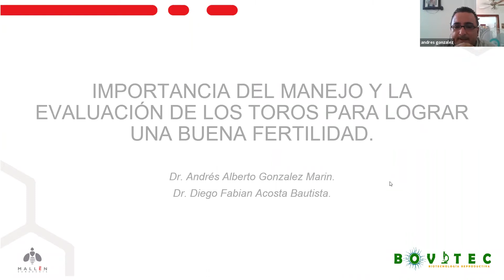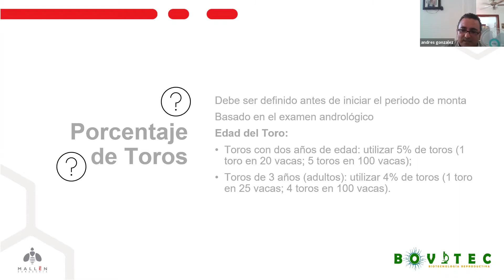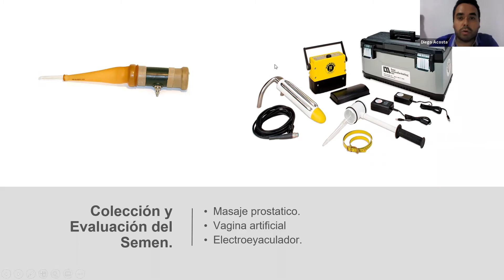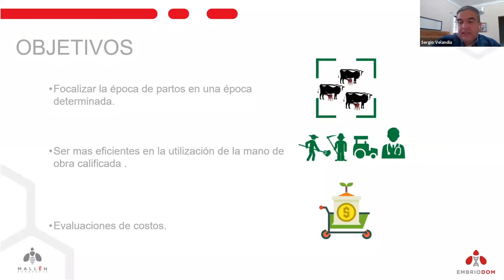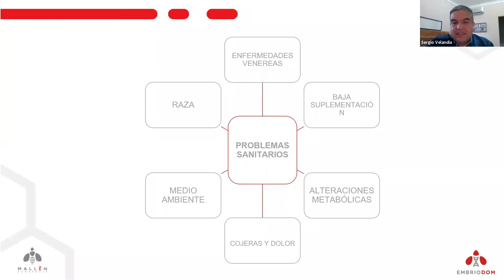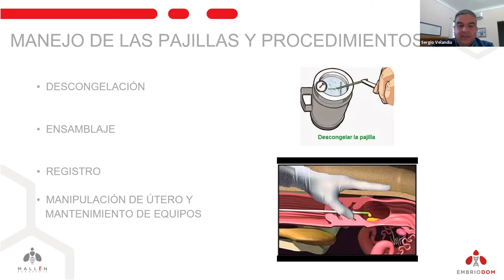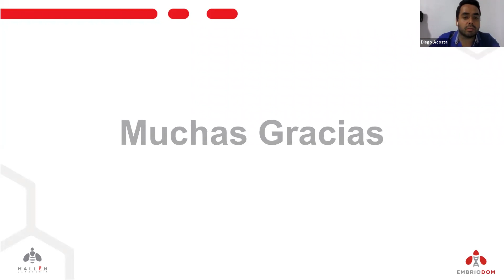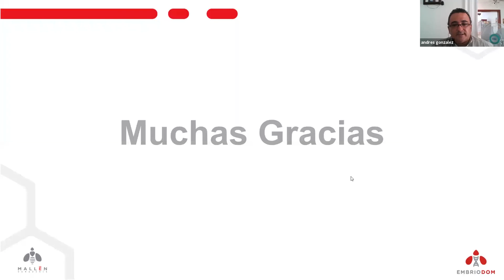Simposio Mejorando la Fertilidad en tu Hato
En esta ocasión en Aprendiendo en Casa con Mallén Ganadería trae el Simposio Web "Mejorando la Fertilidad en tu Hato” 🐮.⁣

Los temas a tratar son:⁣
✅ Importancia del manejo y la evaluación de los toros para lograr una buena fertilidad, a cargo de Dr. Andrés Alberto González Marín y Dr. Diego Fabián Acosta Bautista.⁣
El Dr. Andrés es Médico Veterinario y Zootecnista de la Universidad de Ciencias Aplicadas y Ambientales de Colombia, a su vez es Técnico en Andrología Bovina y Director de Bovitec, empresa dominicana dedicada a la biotecnología reproductiva. También cuenta con más de 15 años de experiencia en manejo, reproducción y salud de hato.⁣
El Dr. Diego es Médico Veterinario de la Universidad de la Salle en Colombia, a su vez es Técnico en Andrología Bovina, Gerente Técnico en Hacienda Roco, Veterinario en Bovitec y asesor en diferentes ganaderías en República Dominicana.⁣
✅ Inseminación a tiempo fijo claves y experiencias para mejorar la fertilidad, a cargo de Dr. Sergio Velandia.⁣
El Dr. Sergio es Veterinario de la Universidad de la Salle en Colombia y Especialista en Reproducción Bovina. Actualmente es el Director General de EMBRIODOM y asesor de diversas ganaderías en República Dominicana.⁣